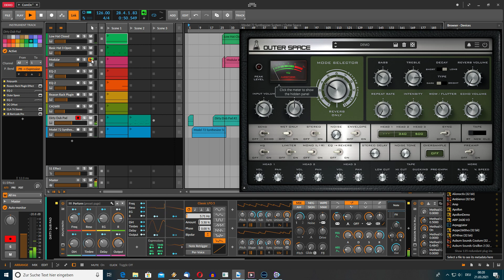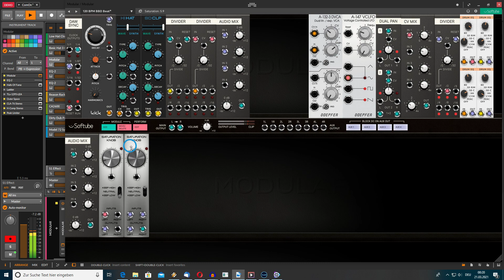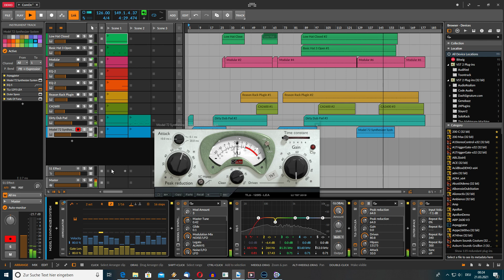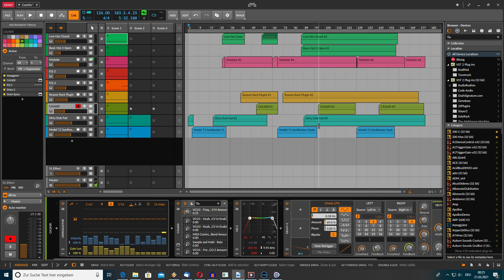Dark Sounds with Bitwig, Softube Modular and Voltage Modular